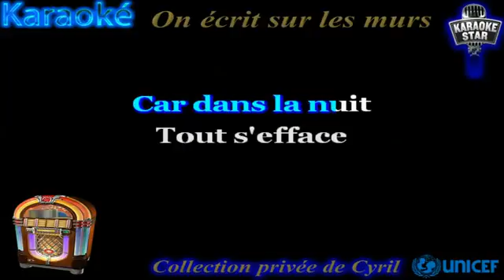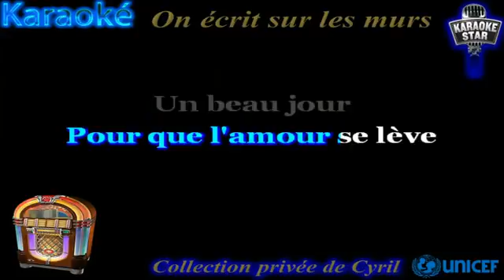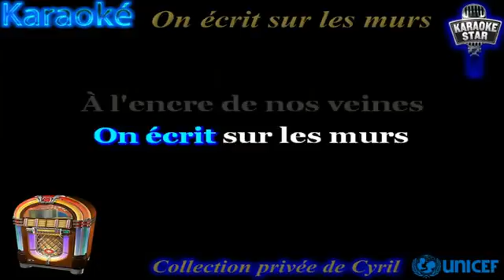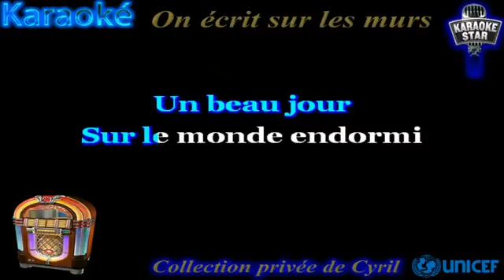On écrit sur les murs - karaoke video chanté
Un karaoke pour aider au chant !